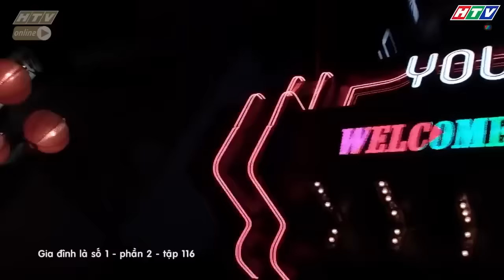Gia đình là số 1 Phần 2 | PAPA của Lam Chi và những lần khiến người khác phải lắc đầu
00:00 Minh Ngọc làm ảo thuật
12:00 Bằng chứng cho thấy Minh Ngọc phiền phức
20:00 Vụ án búp bê của Lam Chi mất tích